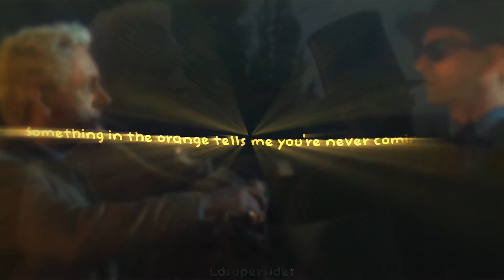Crowley X Aziraphale (Good Omens) - Something In The Orange (Alight Motion Video Edit)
I take requests!! If you want a certain edit of anyone you see edits of on my YouTube or Instagram, comment/dm me a audio and what person and I’ll try my best to get it done ASAP!! /g

Colouring by: was Amc4des

Pronouns for today: They/He! If you can’t respect them, please get off my account. I’m not going to accept homophobia or transphobia on my account. /srs